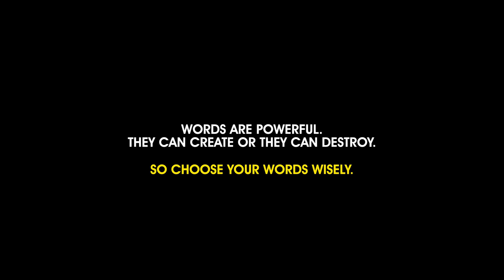LAW 4 - 48 Laws Of Power - Full Video | InfoVlogs Ep-14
Download Free Version Of Instagram Viral Secret Book "The 100K Hustle"

Thanks for stopping by and watching the video, you all absolutely mean a lot to me. Be sure to drop down any questions in the comment section.

Equipments I use:
Tripod:
Amazon Basics
Digitek Tripod (Phone + Camera)

Professional Audio Setup:
Audio Array Audio Interface
Audio Array Microphone

Budget Audio Setup:
Audio Array USB Plug & Play Microphone

Mic: Budget 5K
Budget 1.5K
Budget less than 1K

Camera: Sony A7iii
Budget level camera

Lights: Godox SL 60W
Budget lights

Camera Lens: Best lens for Sony
Budget lens for Canon